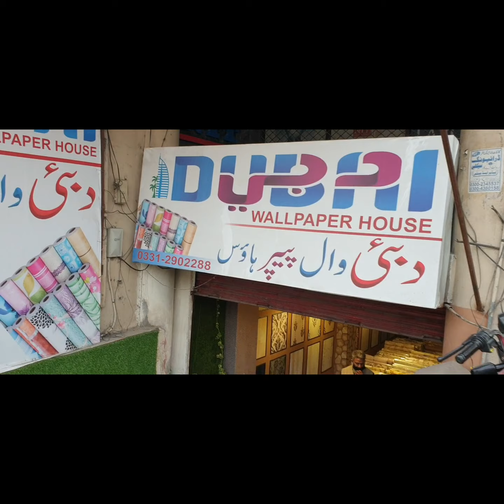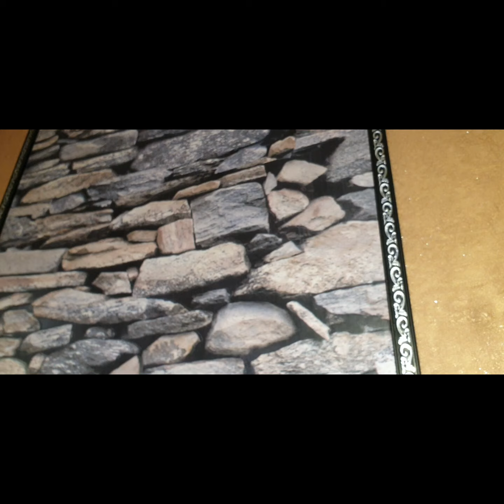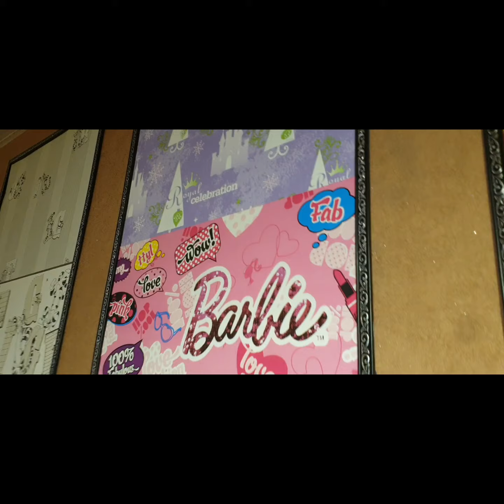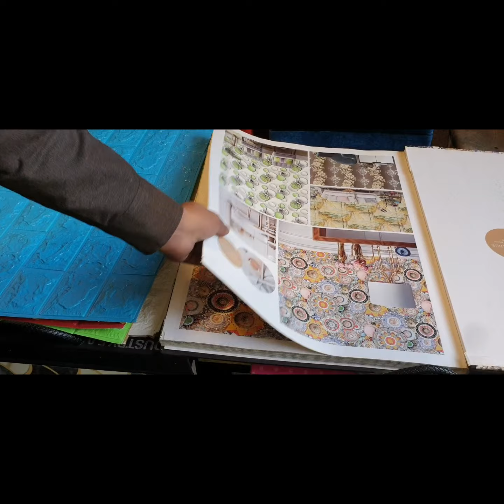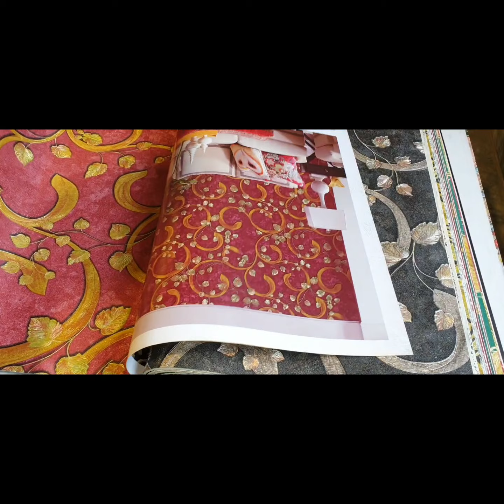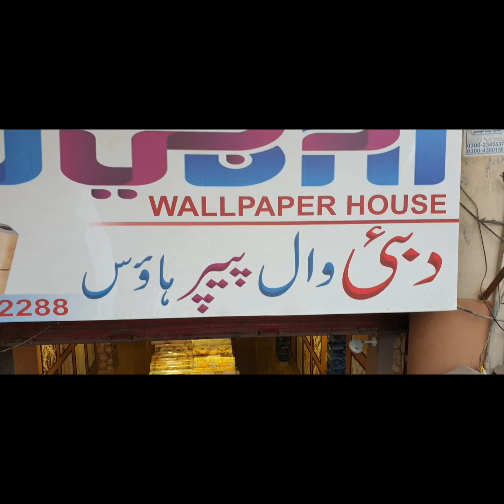Dubai Wallpaper House Lahore | 3D 4D & 5D Wallpaper & Wall Pictures | 5D Wall Art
Dubai Wallpaper House & Décor Lahore.
Only WhatsApp Messages: 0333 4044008
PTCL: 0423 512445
Reply & Shop Time: 11:00Am To 8:00PM
JUMMA Break: 01:00PM To 02:30PM
Sunday: Shop Closed / No Call & No WhatsApp Reply. Only Fitter Staff Available.
ADDRESS: Glamour 1 Plaza Next to American Lyceum School Town Ship Lahore.